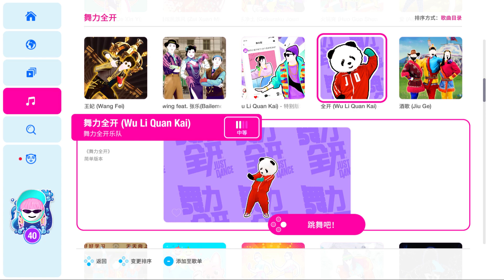Just Dance 2020 (China): 舞力全开 (Wu Li Quan Kai) - Simple Version by The Just Dance Band [12.9k]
Full Gameplay of 舞力全开 (Wu Li Quan Kai) - Simple Version by The Just Dance Band, available on Just Dance 2020 (China).

Recorded on yuzu 1442

Specs:
AMD Ryzen 5 5600H 3.30 GHz
16GB RAM
NVIDIA GeForce GTX 1650
1TB+256GB SSD